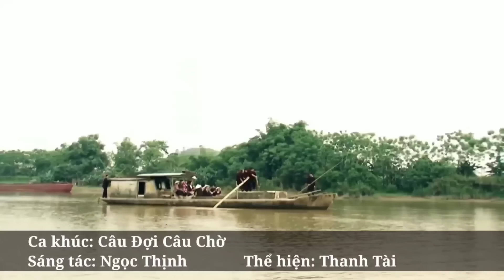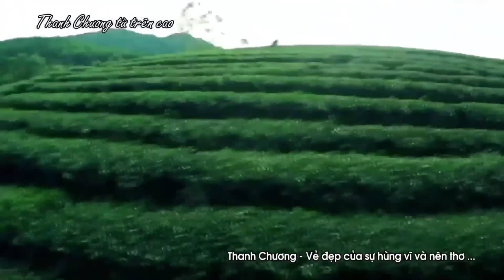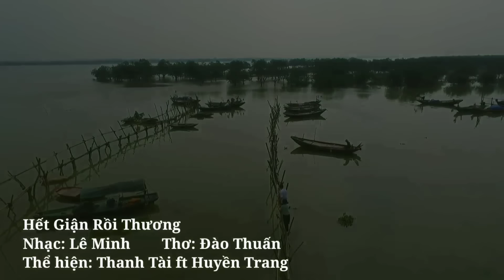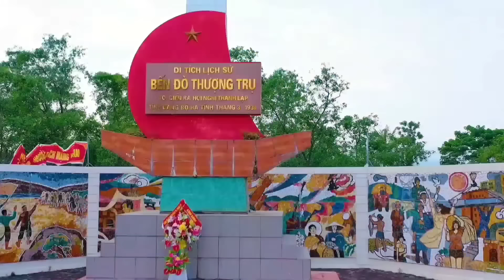Lỡ Hẹn Với Dòng Lam, Tìm Em Câu Ví Sông Lam, Về Xứ Nghệ Cùng Anh - Dân ca xứ Nghệ đặc biệt hay